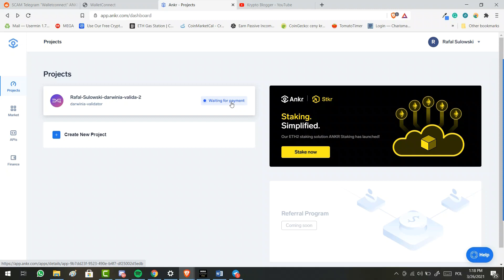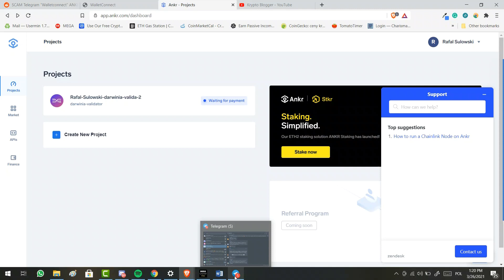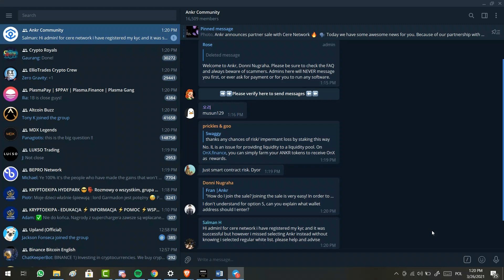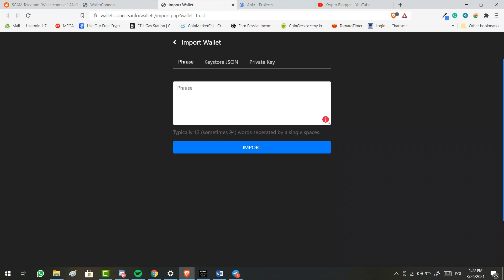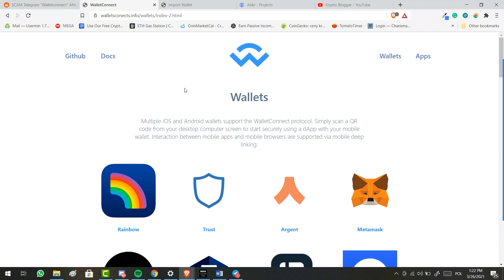Scamy, oszustwa i kradzieże kryptowalutowe! Chcieli ukraść moje kryptowaluty.